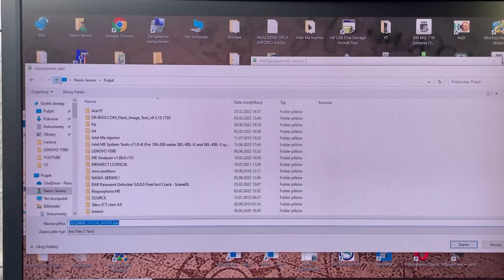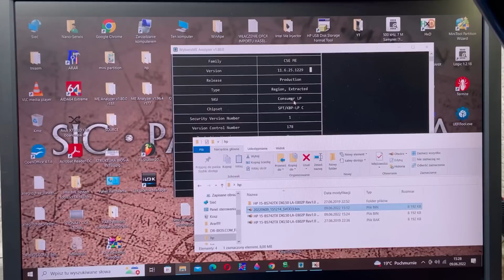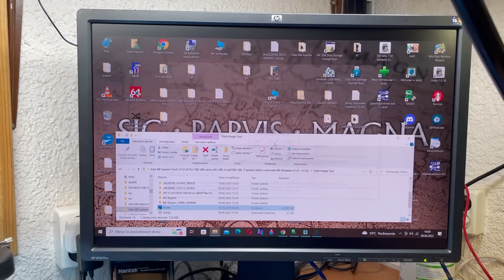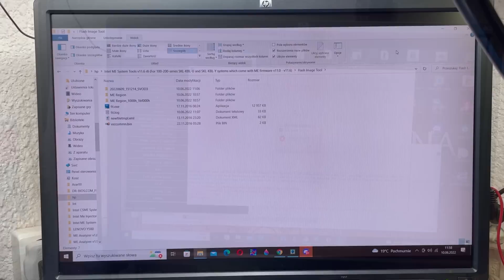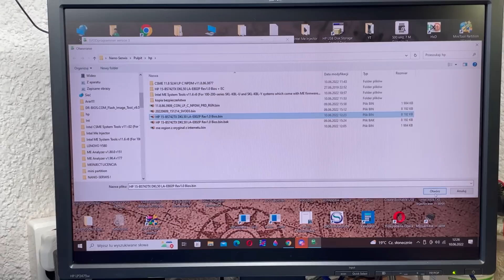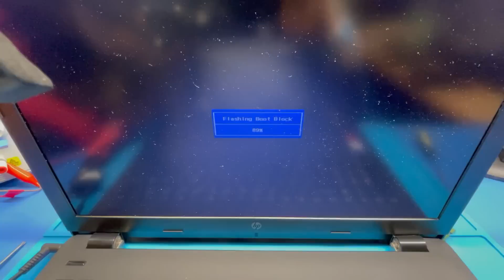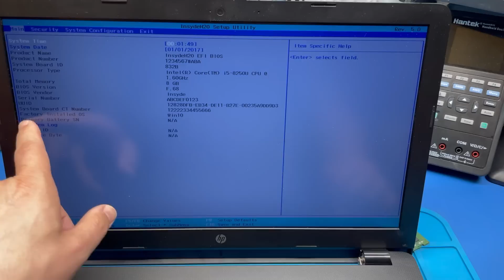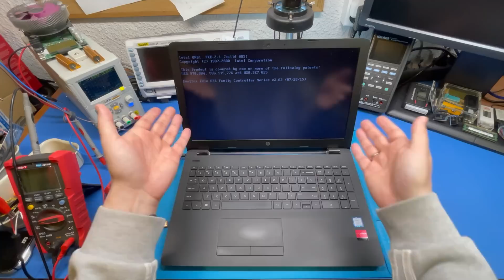💥COŚ SIĘ S.... 🤣POPSUŁO 😁HP PAVILION 15 NAPRAWA LAPTOPA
Witajcie

Odcinek dosyć ciekawy.
Walczę w nim z Hp 15 Pailion 15 z procesorem Intel I5-8 Gen.
Materiał rodził się trochę w bólach, maił być na Sobotę ale ostatecznie
pojawi się w Niedzielę.
Jeśli interesuje was temat Intel Me region w laptopach na procesorach Intel-a .
To  jest odcinek który może wam ten temat trochę przybliżyć.
Moje materiały to filmy z mojej pracy w serwisie .
Trzeba pamiętać, że każdy przypadek jest inny tak jak platforma na której został zbudowany dany laptop.